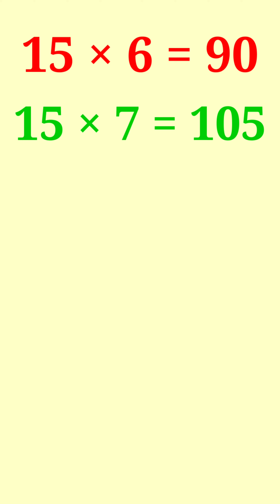15 का पहाड़ा Table of 15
Traces Kid